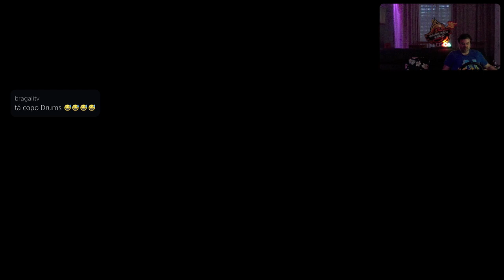F122 Preview Game [PS5-ITa] Preview - Marcodrums Games - in Live 30/6/2